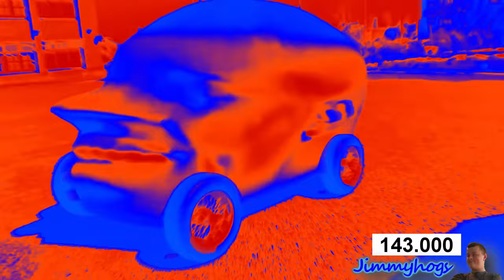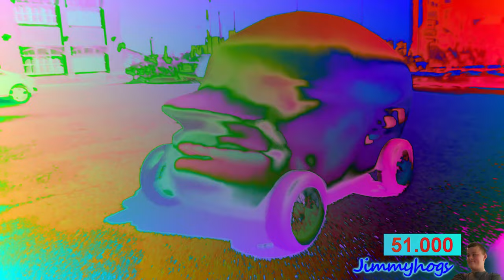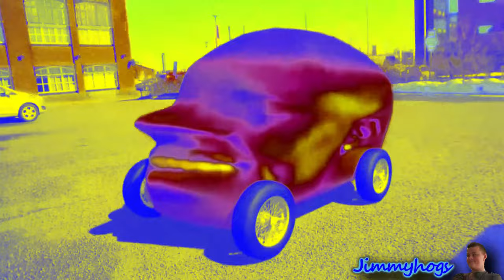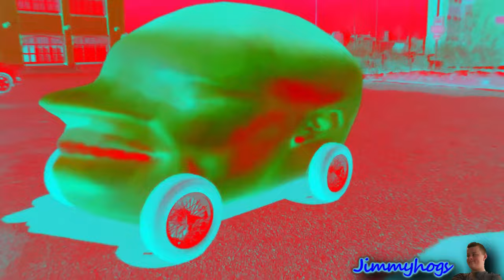Preview 2 DaBaby Effects Effects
Requested by Many People.
Hello everyone, how is it going? Also, Happy Easter!
Add me on Discord: Jimmyhogs#0001